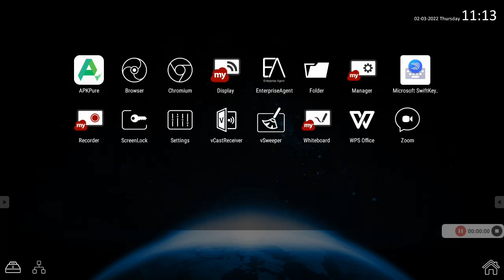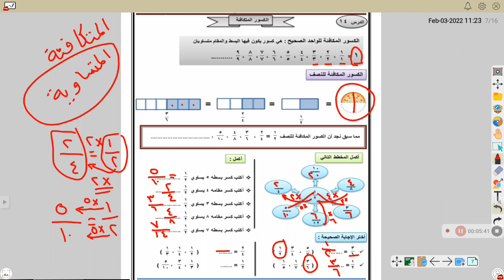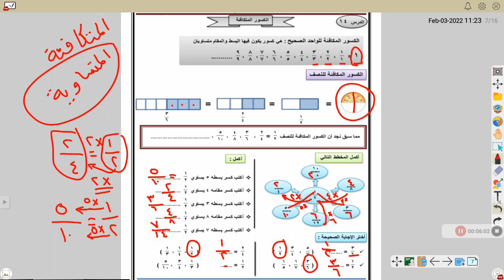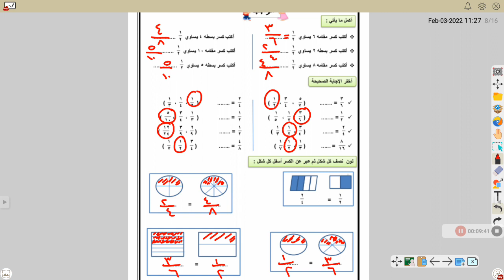الكسور المتكافئة.. رياضيات للصف الثالث الابتدائي أ قمر